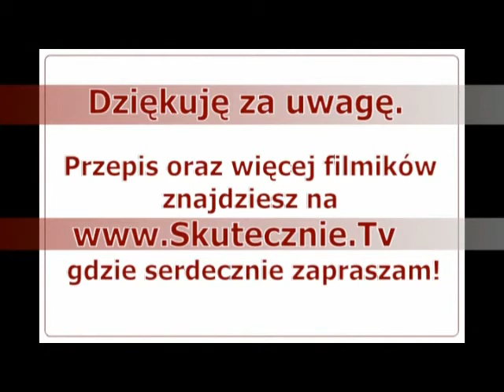Letnia sałatka -solone jabłko, mięso, papryka, sałata :: Skutecznie.Tv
Kolorowe, soczyste, rześkie i lekkie połączenie owoców, warzyw i mięsa w lekkim, aromatycznym dressingu...Prosta i szybka w przygotowaniu:) Na upały jak znalazł, bo z powodzeniem zastąpi jednodaniowy posiłek: obiad lub kolację. Czasem podaję ją ze świeżą bagietką z masełkiem...pycha!